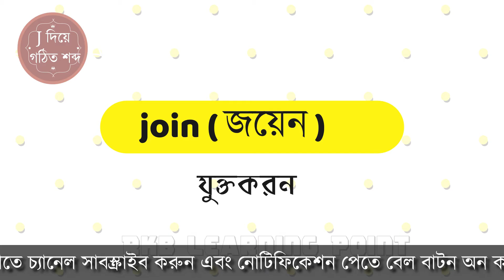Vocabularies for spoken english part 18। words | learn english | spoken english course | easy spoken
Vocabularies for spoken english part 18। words
➥Easy english speaking course | bangla to english learning| ঘরে বসে ইংরেজি শিখুন | Rkb learning point
Easy english speaking course | most common and important 25 sentence |
Others part#

                                            video keywoard
Bangla _to English _Speaking_Course, Spoken English Tutorial Bangla, English speaking course in Bangla, Most Important Phrases for Beginners,How to learn How to speak English? English through Bengali? English speaking course, Spoken English, English conversation through Bengali, Spoken English Tutorial in Bengali, How to improve your spoken English? How to improvecourse. ENGLISHTOBANGLA SPEAKING_ENGLISH BANGLA_TO_ENGLISH
bangla to english talking
learn english by online school
➤30 days english speaking course . english course .speak english How to speak English fluently
➤60days english speaking course
➤90 days english speaking course
➤10days english speaking course
➤প্রতিদিন বেশি বেশি অনুশীলন করুন ।
ইংরেজিতে কথা বলতে চাইলে ভিডিও টা দেখুন

speak english conversation how to speak english easily
how to speak english fluently video
how to speak english fluently in 10 day
how to speak english easily step by step
how to speak english fluently in easy way
speak english conversationhow to speak english easily
ইংরেজিতে কথা বলার বই
ইংরেজিতে কথা বলার জন্য প্রয়োজনীয় শব্দ
কিভাবে ইংরেজিতে কথা বলব
ইংরেজি শেখার কোর্স
ইংরেজি বাক্য গঠনের নিয়ম
ইংরেজিতে কথা বলার জাদু
ইংরেজিতে কথা বলার সহজ কৌশল
প্রয়োজনীয় ইংরেজি শব্দ অর্থ ভান্ডার
ইংরেজি প্রয়োজনীয় শব্দ